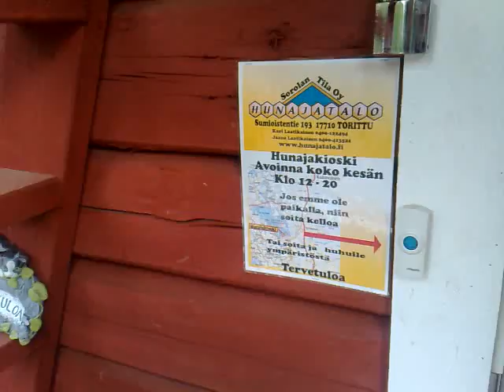Qik - Mobile video by Harri asikainen Creative helpers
Streamed by Harri asikainen Creative helpers in Finland. Qik is the fastest way to upload videos to YouTube from your mobile phone.